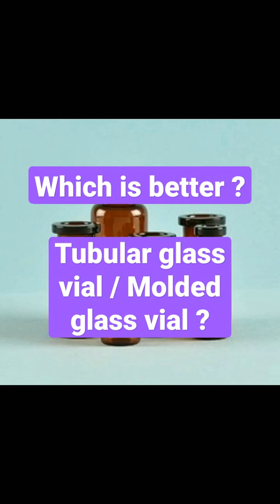Which is better ? Tubular glass vial or molded glass vial ?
Tubular glass vial or molded glass vial ?

These are two major vial types used for injectables / parenteral sterile preparations.